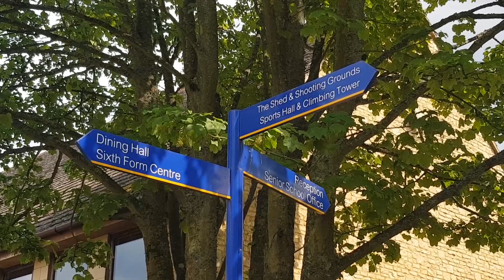Open Morning May 2019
Thank you to all who attended our Open Morning today. Here is a video in case you missed anything!